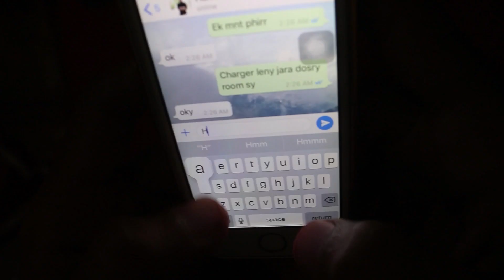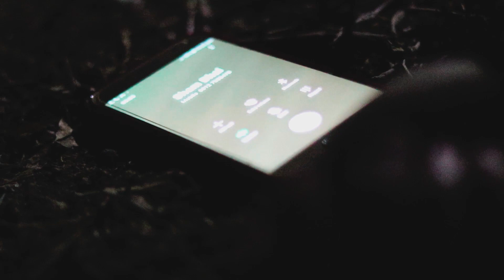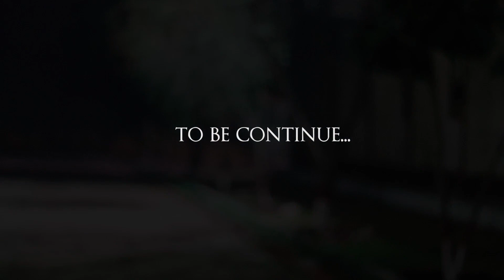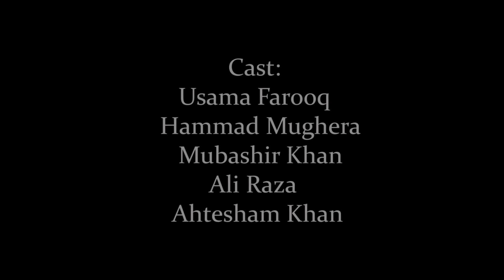Ackilling | Short Film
Written and Directed

              Cast
► Usama Farooq
► Hammad Mughera
► Mubashir Khan
► Ali Raza
► Atisham Khan